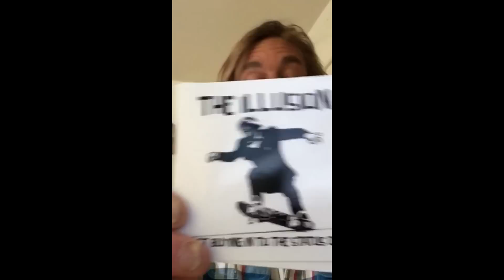Winter garden update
Videos showcasing my Art

Purchase an unlimited edition illusion  T-Shirt for you torso

Fee is donation based on a sliding scale between $.50 - $1 a minute via PayPal.  Those financially unable to donate are welcome to set up an appointment as well.

my etsy store to Purchase my art